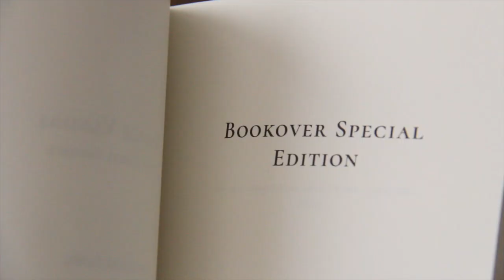Dangerous Renegade Night Cap Recap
We're recapping Dangerous Renegade, book six in the 82nd street Vandals series by Heather Long, before Merciless Spy's release this January. Tune in for a quick note on plot points, that we can remember.